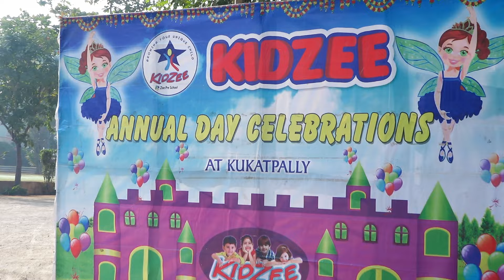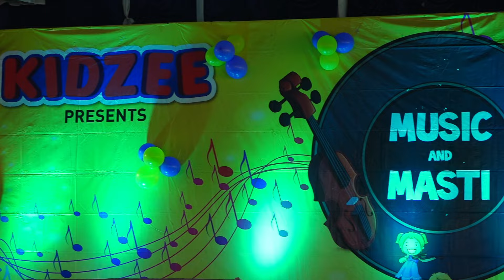Kidzee Annual Day celebrations Kukatpally 2023 # Sai sudha Photography#